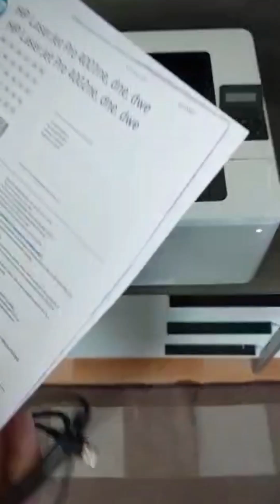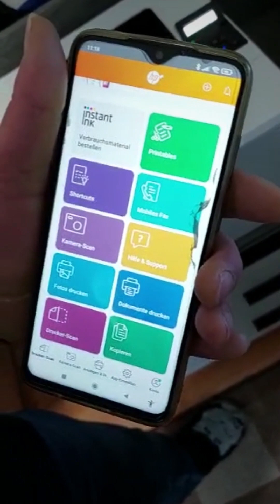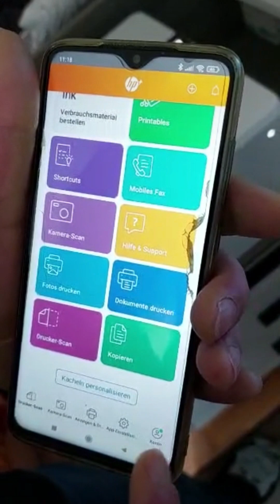Vorstellung HP LaserJet Pro 4002dwe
Unsere Produkttesterin Bettina hat in den vergangen Tagen den HP LaserJet Pro 4002dwe ausgiebig getestet.

Ihr Fazit: "Spart mir viel Zeit und Mühe."

Hier kommen Sie direkt zum HP LaserJet Pro 4002dwe bei uns im Shop: